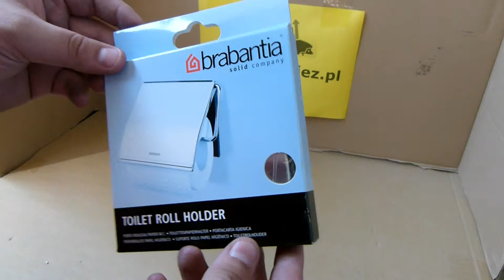BRABANTIA - UCHWYT NA PAPIER TOALETOWY MATT 385322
Uchwyt na papier toaletowy firmy Brabantia.

    * Wykonane z trwałych materiałów odpornych na korozję.
    * Łatwy do wypełnienia - w lewo lub w prawo uchwyt, aby załadować
    * 10 lat gwarancji.